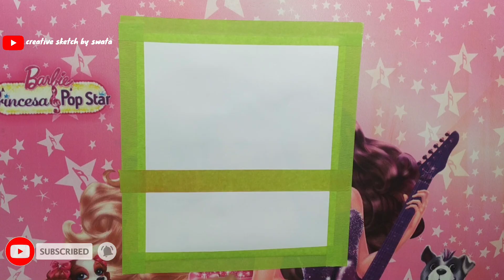watercolor painting for beginners / sunset landscape / watercolor tutorial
dedicated to watercolor painting for beginners! Join us as we dive into the beautiful world of watercolor art and learn essential techniques to create stunning paintings. Whether you're a complete novice or have some experience, our step-by-step tutorials will guide you through the process of using watercolors to bring your imagination to life. From understanding basic color mixing to mastering various brush strokes, we'll provide easy-to-follow instructions and helpful tips to enhance your skills. Get ready to unlock your creativity and embark on an artistic journey with watercolor painting!
Materials used :
Watercolors : Camel Artist Watercolors Tubes - 12 Shades - 5 ml Each
Drawing paper : classmate drawing copy sheets
Eraser ( apsara non dust)
Reference image : Pinterest
enjoy this video happy drawing